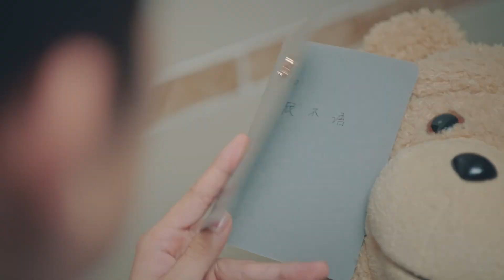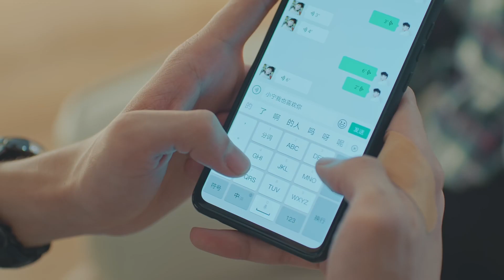Je t'aime aussi, je te garderai toujours! 【Tu es si douce 10】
Meilleure chaîne de séries télévisées chinoises
Avec les derniers sous-titres français
~ YoYo est toujours à vos côtés ~ NTQLHT